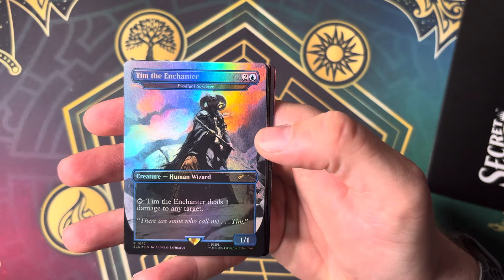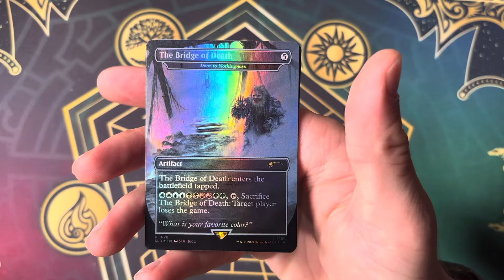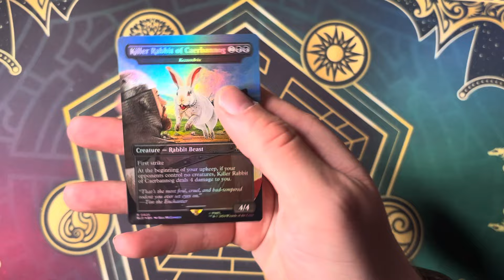Monty Python and the Holy Grail Secret Lair Unboxing!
Beautiful cards but was a 1 hour wait/ limited supply worth it? magicthegatheringcommunity mtg unboxingmagic magicthegathering mtglife packopening tolarian cardgame montypythonandtheholygrail @TolarianCommunityCollege